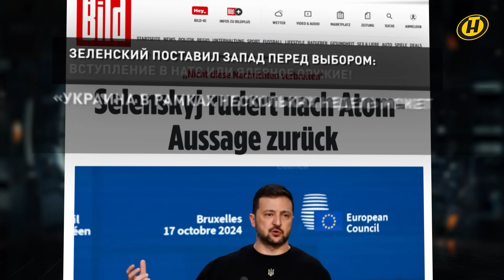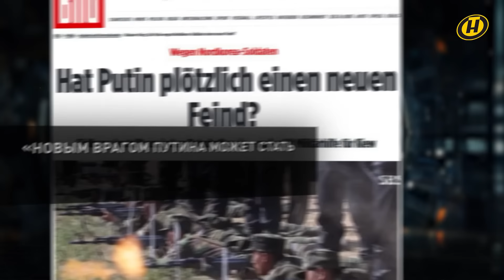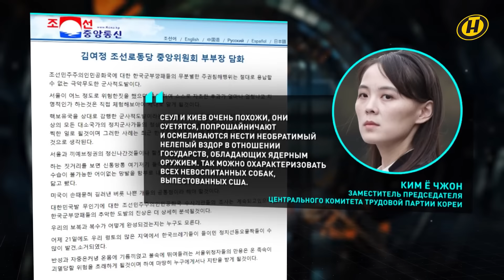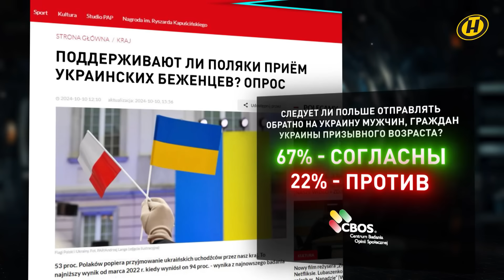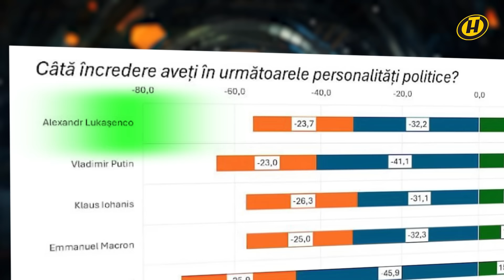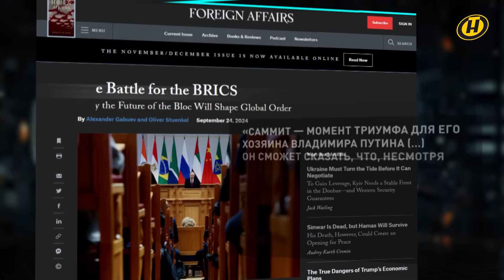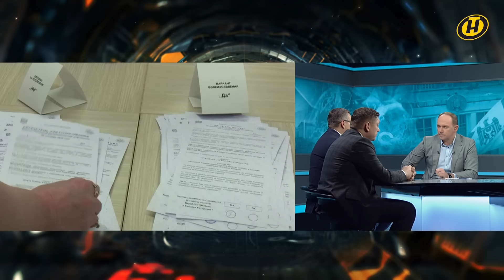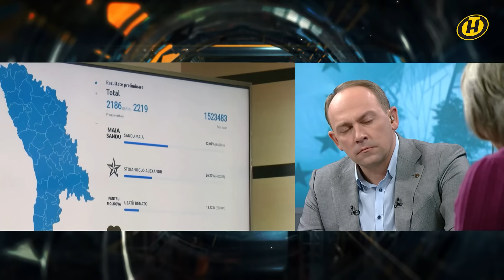НАТО, Зеленский и мечта о бомбе / Всеобщая мобилизация на Украине? / Саммит БРИКС: новый миропорядок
О какой бомбе мечтает Зеленский, грозит ли Украине тотальная мобилизация, почему политики Запада завидуют Лукашенко и какой порядок рождается на саммите БРИКС в Казани.

00:00 Смотрите в новом выпуске программы "ОбъективНо" на ОНТ (от 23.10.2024):
00:13 Зеленский в Брюсселе практически бросил вызов "не возьмете в НАТО, сделаем атомную бомбу".

04:23 Владимир Путин прокомментировал заявление главы киевского режима.

08:54 В Украинских СМИ активно продвигают тему отправки в Россию военных из Северной Кореи. Вброс?

11:35 Воевать до последнего украинца. Буквальная задача. Что ждет Украину?

17:56 Параллельно продолжаются разговоры о мире. При каких условиях возможны переговоры?

20:49 Лукашенко во время встречи с полярниками высказался, почему на переговорах по Украине должны присутствовать белорусы.

22:26 Там же Александр Лукашенко сказал: "Им такие белорусы не нужны". Какие белорусы и кому не нужны?

23:52 В Молдове провели опрос, каким иностранным политикам местные жители доверяют больше всего.

32:29 Александр Лукашенко – о сложных переговорах с представителями государств Запада.

33:39 Больше всего на слова Президента Беларуси отреагировали в Польше и Литве. Какая была реакция?

37:57 Казань как центр мировой политики. Эксперты всего мира обсуждают саммит БРИКС.

39:09 Что стало триггером этого "перехода" от пробуксовки БРИКС к растущему обаянию этого блока?

40:41 Что Беларуси позволило попасть в эшелон стран, которые сегодня создают новое будущее?

47:18 Крайне напряженно развиваются события в Молдове. Как Санду пытается входить в ЕС, когда половина страны категорически против? Революцией не пахнет?

Гости:

– аналитик БИСИ Алексей Авдонин;
– депутат Палаты представителей Национального собрания Беларуси Олег Гайдукевич;
– политолог Юрий Воскресенский;
– аналитик БИСИ Ольга Лазоркина.

👉 ТЕМЫ, КОТОРЫЕ ЗАТРОНУТЫ В ВИДЕО:
ОбъективНо на ОНТ
программа ОбъективНо
политические новости
новости политики
новости Беларуси
ОбъективНо на ОНТ
ядерное оружие
ядерная бомба
Зеленский
Владимир Зеленский
ядерная бомба Украины
военный конфликт
конфликт на Украине
НАТО
Украина и НАТО
мечта о бомбе
мобилизация
мобилизация на Украине
украинцы
призыв
призывной возраст
из школы в армию
Александр Лукашенко
Президент Беларуси
переговоры
мирные переговоры
саммит БРИКС
политика Лукашенко
Лукашенко новости
Лукашенко БРИКС
БРИКС
саммит БРИКС в Казани
кто приехал на саммит БРИКС в Казань
новый мировой порядок
Беларусь БРИКС
члены БРИКС
выборы в Молдове
Молдова
выборы Президента
эксперты на ОНТ
экспертное мнение